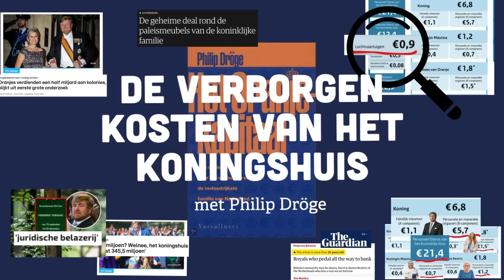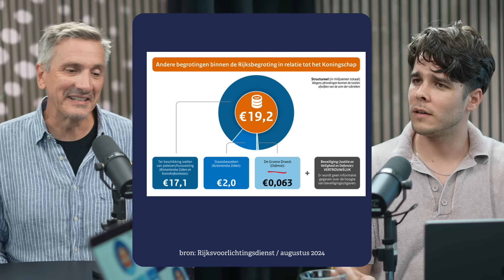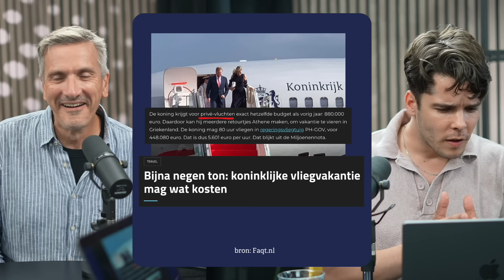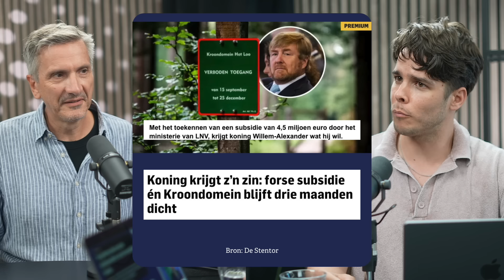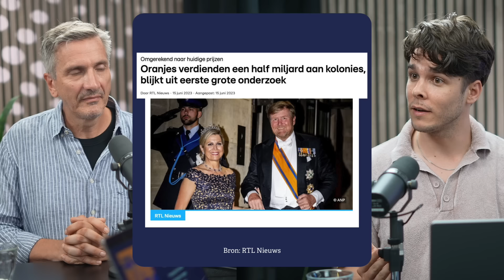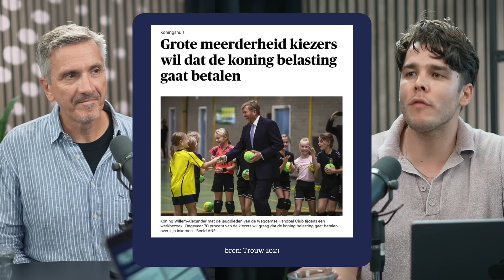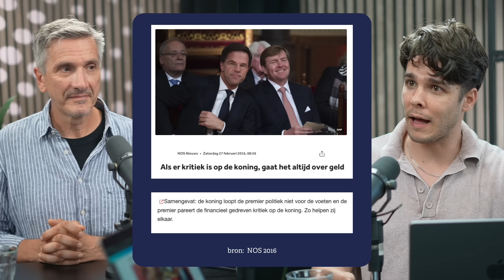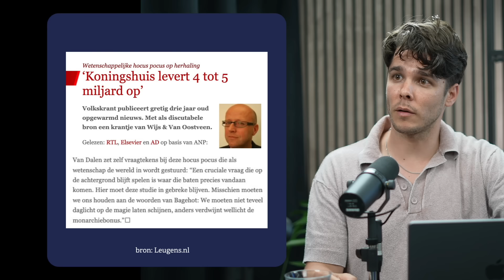Wat kost het koningshuis?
Wat zijn nou de echte kosten van het koningshuis? En waarom is er altijd zo veel gedoe over?

Met onderzoeksjournalist Philip Dröge (auteur van o.a. 'het Oranjekapitaal') duiken we in de schimmige wereld van royale onkostenvergoedingen en creatief boekhouden.

00:48 Waarom zijn de kosten koningshuis zo onduidelijk?
05:55 De officiële begroting van het koningshuis en personeelskosten
11:14 Persoonlijk inkomen van de koning
14:03 De toelage van Amalia
16:43 'We zijn zo'n arme familie'
18:07 Negen ton voor vliegvakanties
21:52 Waarom zijn er altijd schandaaltes?
24:03 Vijf miljoen jaagsubsidie
25:31 Kosten koningshuis volgens Gerrit Zalm
30:21 Het vermogen van de Oranjes
34:18 Fout vermogen uit koloniale tijd
36:37 Welke belastingen betalen de Oranjes?
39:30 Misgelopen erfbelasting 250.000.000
40:20 Wat doet Tweede Kamer aan kosten monarchie?
44:06 Wat zeggen de peilingen over kosten monarchie?
47:25 Over de verhouding premier en koning
55:33 'Een president is ook duur'
58:43 'Het koningshuis levert veel geld op'

Verder lezen?

Interview door Bram van Montfoort van Republiek. Republiek is de grootste pro-republiek beweging van Nederland met ruim 45.000 volgers.